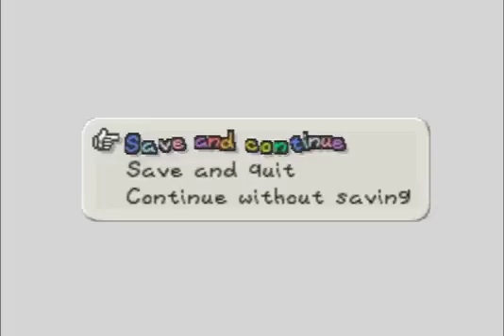The Retro File - Paper Mario: Part 5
It's fileunderaction back with more Paper Mario on N64. Bowser's got Peach and I got goombas.